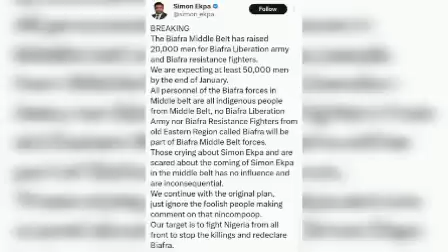5 NORTHERN GOVERNOR'S ATT@ÇK SIMON EKPA FOR OFFERING TO HELP MIDDLE BELT, SAYS HE WANTS TO TAKE OVER